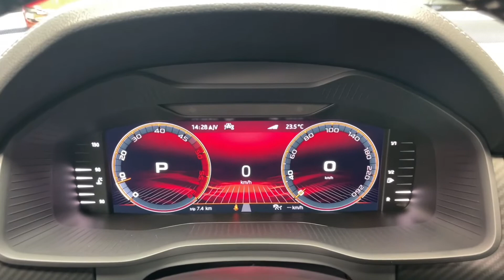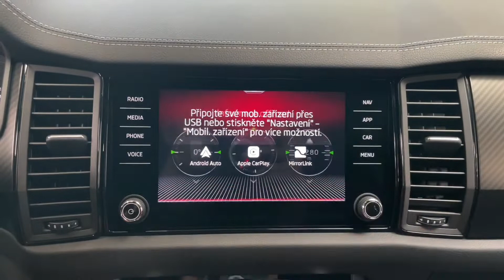Škoda Kodiaq - TDI*4X4*110kW*SPORT*TAŽNÉ*CZ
Výbava: Stupeň výbavy: Sportline Plus,​ Barva: Červená Velvet metalíza,​ Procyon 19" ​- aero kryty černé lesklé,​ Ambientní paket,​ KESSY ​- bezklíčový přístup a start,​ El. ovládané víko kufru,​ Sklopné tažné zařízení,​ El. nastavitelná přední sedadla s pamětí pro řidiče,​ Vyhřívaná přední a zadní sedadla,​ Škoda Virtual Cockpit,​ Multifunkční vyhřívaný volant,​ Ambientní osvětlení,​ Adaptivní tempomat,​ Front assist,​ Zadní kamera,​ Přední a zadní parkovací senzory,​ Satelitní navigace,​ SmartLink (Apple CarPlay,​ Android Auto,​ MirrorLink),​ Volič jízdních režimů,​ DAB​-Tuner,​ LED Matrix světlomety,​ LED denní svícení.

AS220798